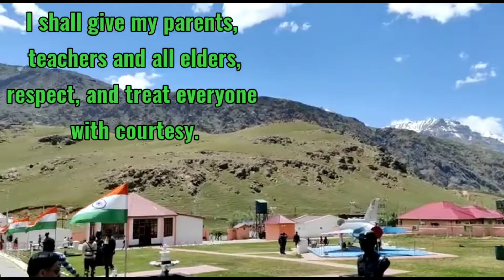Indian National Pledge With Lyrics || भारत की राष्ट्रीय प्रतिज्ञा || Indipendance Day- 2022